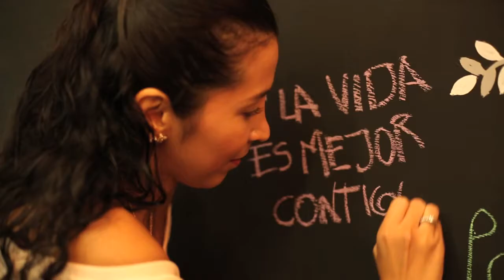Expo Bodas 2017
Vídeo resumen de lo que fue el Expo Bodas 2017